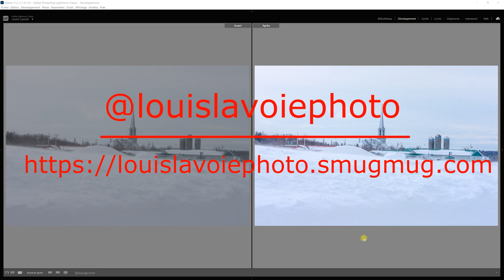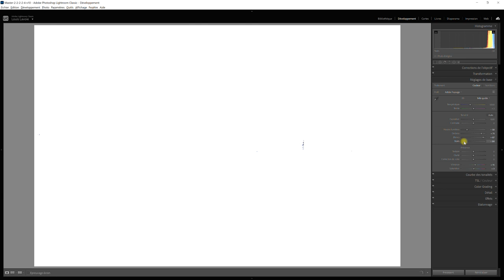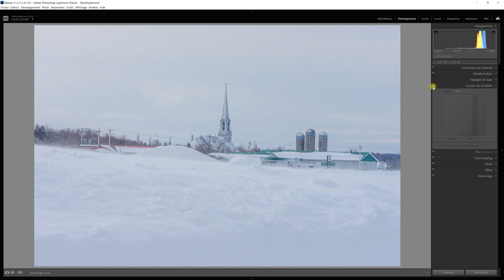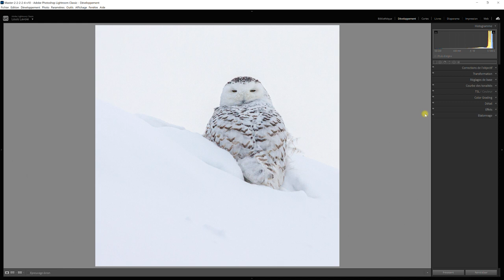L'astuce qui fait la DIFFÉRENCE! Tutoriel retouche PHOTOS de NEIGE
L'astuce qui fait la DIFFÉRENCE! Tutoriel retouche PHOTOS de NEIGE.  Dans ce tutoriel de retouche photo, je fais la retouche de deux photos, une d'un paysage d'hiver et l'autre avec un harfang de neige.  Je présente les pièges qu'on peut retrouver dans notre traitement et qui peuvent nous amener à perdre les formes présentes dans la neige.  Je partage également une astuce importante qu'on effectue avec la courbe de tonalité et qui permet d'éliminer les zones vides d'information numérique dans le fichier de notre photo.

Mon équipement de tournage vidéo:
Canon EOS R: